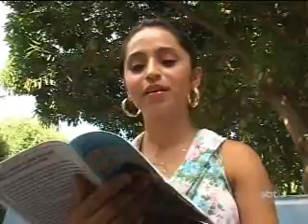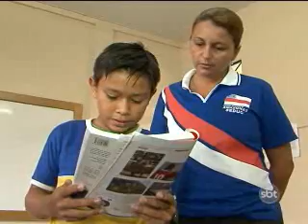3ºBLOCO JORNAL 21022013